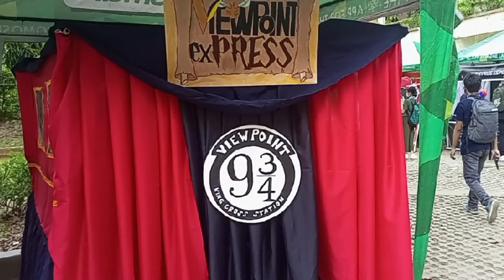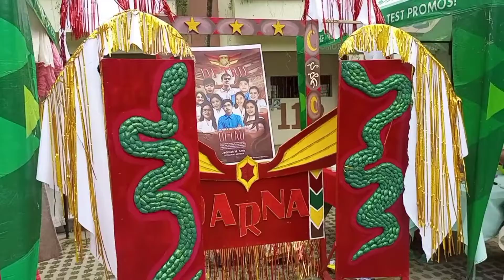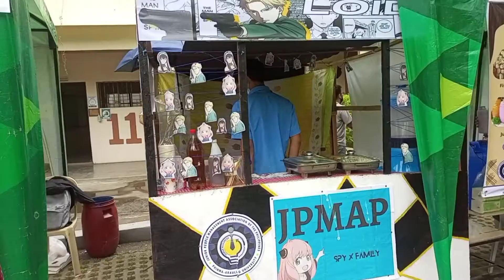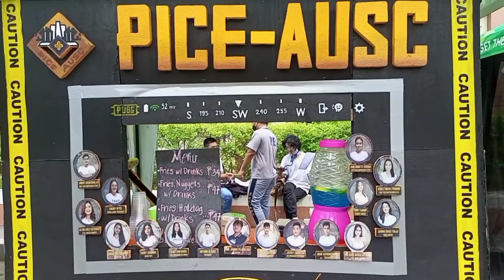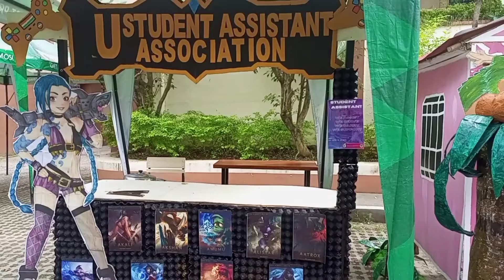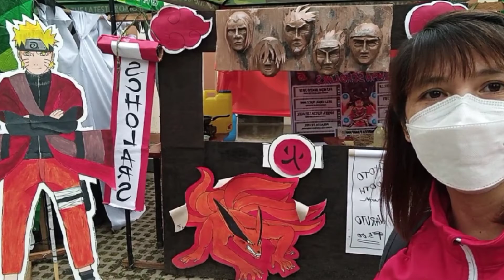COSPLAY CARNIVAL THEMED BOOTH 2O22/COSPLAY CARNIVAL EXPERIENCE.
JOANNE LISING.
FRIENDLY PEOPLE
SO NICE AND GALING NG MGA STUDENT.
ITO ANG ORGANIZATION FAIR 2022,NG MGA STUDENT.
ANG IPAKITA ANG KANILANG PAGIGING CREATIVE SA KANILANG ART WORK.
ANG COSPLAY CARNIVAL THEMED BOOTH.
ANG KANILANG COSPLAY CARNIVAL 2022.
KUNG SAAN ANG KANILANG,THEME AY MGA ANIME.
ITO AY AKING NAKITA SA ARAULLO UNIVERSITY,DITO SA CABANATUAN CITY.
KUNDI PAGSHARE LAMANG PO,NG PAGIGING CREATIVE AT GALING NG MGA STUDENT PARTICIPATE,SA NASABING EVENT.
ITO AY FIRST TIME EXPERIENCE KO,MAKAKITA NG GANITONG ARTWORK.
MY COSPLAY CARNIVAL EXPERIENCE,SA ORGANIZATION FAIR NG STUDENT 2022.
FRIENDLY PEOPLE
SEE YOU PO SA AKING NEXT VIDEOS.
INGAT EVERYONE.
WELCOME PO SA AKING CHANNEL
JOANNE LISING.